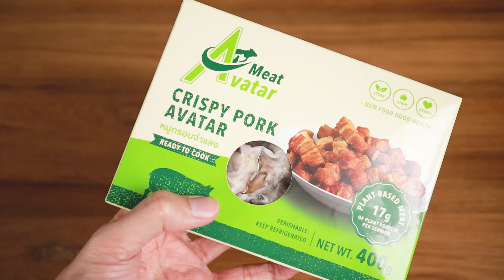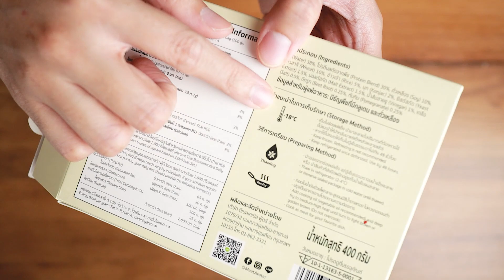รีวิวหมูกรอบ ยี่ห้อ Meat Avatar โปรตีนพืช 100 % | ไรวินทร์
หมูกรอบจำแลง หรือหมูกรอบ ที่ทำจากพืช 100%
เหมาะกับผู้ที่สนใจลด ละ เลิก เนื้อสัตว์ แต่ยังชื่นชอบการทานหมูกรอบอยู่
วีแกน มังสวิรัติ เจ ทานได้ครับ

แนะนำตัวนี้เลยครับ กรอบ อร่อย ซื้อมาเก็บได้นานในช่องแช่แข็ง

a Peace of Chef สูตรอาหาร คนรักสุขภาพมังสวิรัติ วีแกน